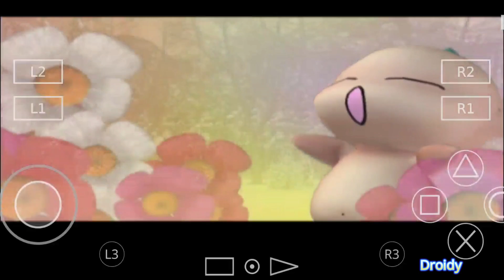BERSERK PS2 Gameplay On Android AetherSX2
Berserk Millennium Falcon Arc: Chapter of the Holy Demon War is an action video game that was released by Sega-Sammy in Japan for the PlayStation 2. It is the second video game based on the manga Berserk. Sammy licensed the game to YBM-Sisa for a Korean version, which was released at the same time.